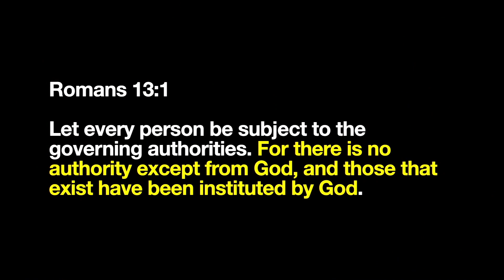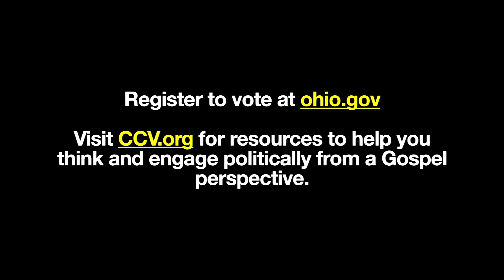Voting and Ambassadors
We are blessed to be placed into a position of influence and should steward it well.